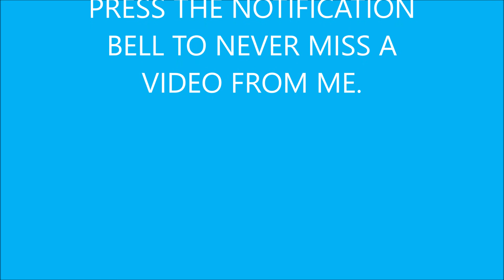THE NEW YEAR TAG 2020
Hi friends. Here is my annual new year tag video.

New year tag questions:
1.  Three Words to describe last year.
2. What was the most memorable moment for you of 2019?
3. What was your most played song of 2019?
4. Did you take any trips in 2019? Tell us about the most memorable ones and why!
5. Something you’re looking forward to this coming year?
6.  What was your favorite meme of 2019?
7. What was the hardest thing you went through in 2019?
8. Who/What are you most thankful for throughout the last year?
9. What was the funniest thing that happened last year?
10. What was your favorite series this year?
11. What societal events or news stories shocked you this year?
12. What are you hoping for less of this coming year?
13. What are you hoping for more of this coming year?
14. What personal goals did you achieve in 2019?
15. Who is your favorite YouTube Content Creator in the last year?
16. What are you/did you do for new years eve?
17. What was your most memorable new years moment?
18. Where is your dream city/place to celebrate new years?
19. Do you celebrate new years with a kiss?
20. In 2020, what are your goals?
21. Where do you want to travel in 2020?
22. What film are you most excited for in 2020?
23. What do you think YouTube will be like this year?
24. What do you think 2020 is the year of?
25. What are your new year’s resolutions?
26. How are you going to motivate yourself to stick to your goals this year?
27. What are your dream scenarios for 2020?
28. In 2020, What new things do you want to try?
29. What are you going to stop doing in 2020?
30. Three words to describe your upcoming 2020?

Track: Jush. - Fears